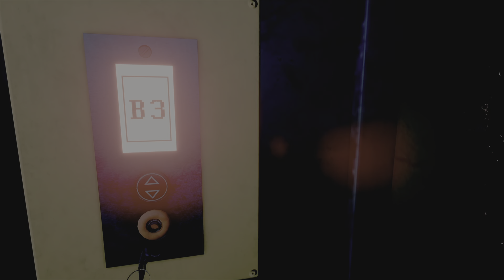BriefCase Secured But This Just The Beginning DayMare:1994 Sandcastle Pt2